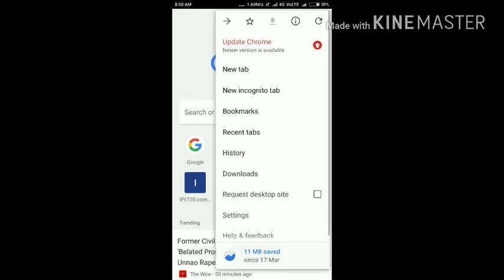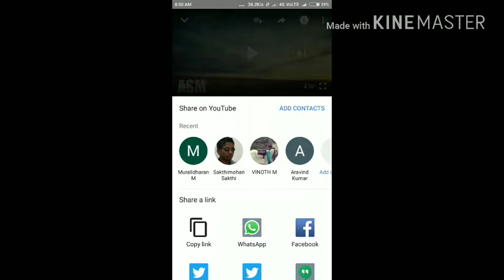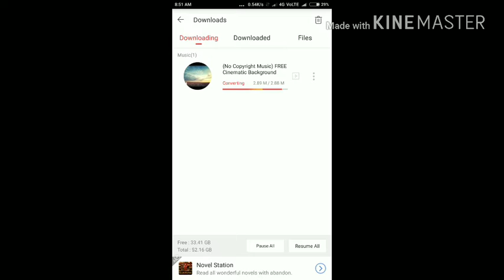YouTube video music download [Tamil]